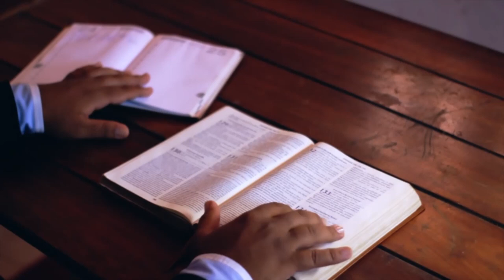Hristiyanlığı Nasıl Yaydılar? | Amerika'yı Vikingler mi Keşfetti?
700'lü yılların bitimine kadar Northhumbria manastırları Avrupa Kıtası'nın en önemli dini merkeziydi. Ancak 793 senesinde Lindisfarne Adası'nda başlayan ve 1200’lü yıllara kadar devam eden Viking saldırıları nedeniyle, dini yapılar birer harabe haline gelmiş; neredeyse tüm Kıta ve hatta Dünya üzerinde bilinen tüm topraklar yeniden şekillenmiştir. Manastırda bulunan ve Vikinglerin yaptıklarına şahitlik eden din adamları, gittikleri bölgelerde Viking korkusu ve düşmanlığının kaynağı olmuşlardır. Bu videomuzda dünyanın kaba, ilkel ve medeniyetten uzak olarak tanıdığı Vikinglerden bahsedeceğiz.

Kanalımıza olan ilginiz için son derece minnettarız. Keyifli seyirler.

00:00 Abone Olmayı Lütfen Unutmayınız
01:10 Göçebe ve Savaşçı Kavim
02:07 Viking Gemileri
03:21 Vikingler, Hristiyanlığı Nasıl Yaydı?